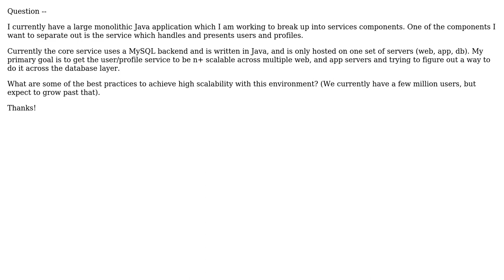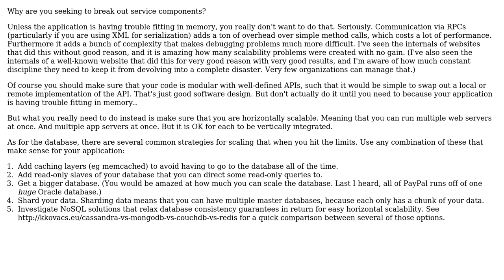Software Engineering: How do I build a highly scalable user/profile service?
With thanks & praise to God, and with thanks to the many people who have made this project possible! You are responsible for your own actions.